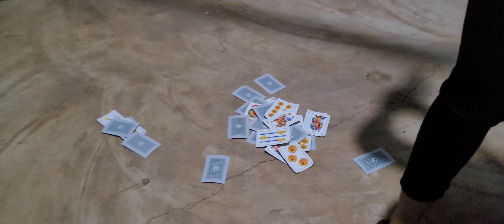EL JUEGO LA PIRAMIDE CON CARTAS FUE MUY DIFICIL TERMINARON DESECIONDOS ALNO LOGRARLO LOS CHIC@S